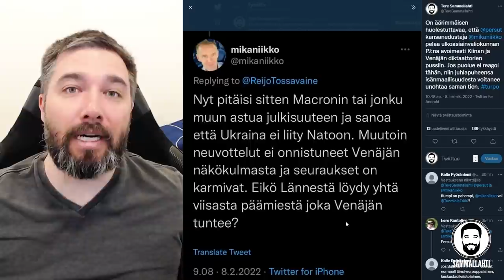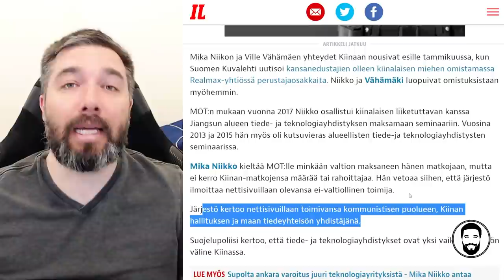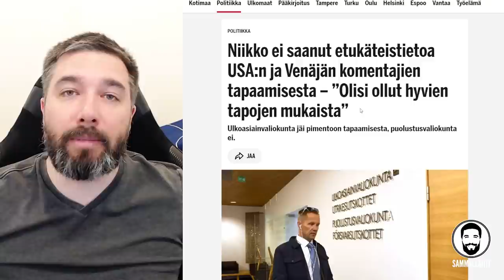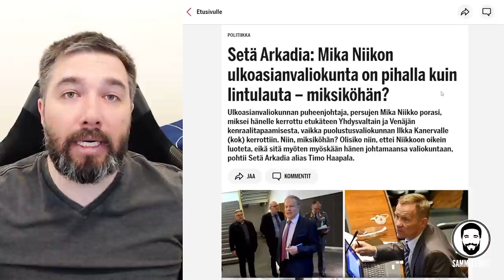Perussuomalaisten Mika Niikko Kiinan ja Venäjän asialla - Miten reagoi PS:n puoluejohto?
Sisältö:
00:00 -

Lähteet: